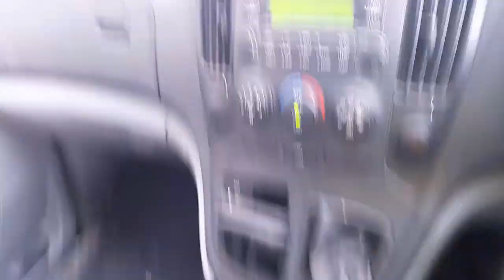WRECKING 2009 HYUNDAI ILOAD/IMAX 2.5L DIESEL MANUAL C32701